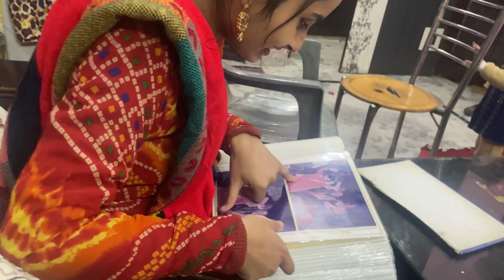Kahan, Chali Puri family ek sath ￼ Ye || golu hai boht kush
Humne ki masti kaise kiya enjoy 😊